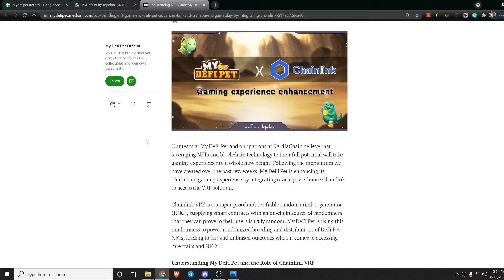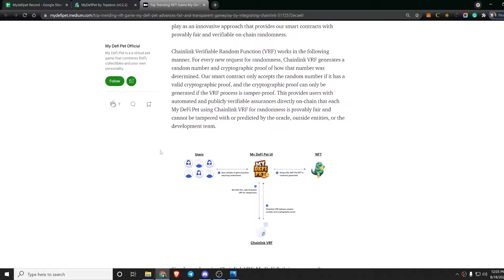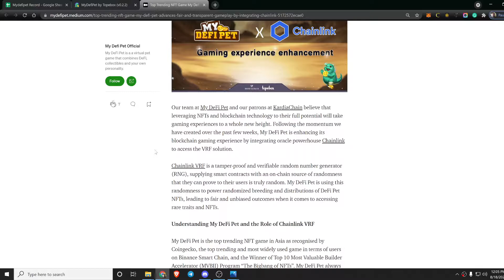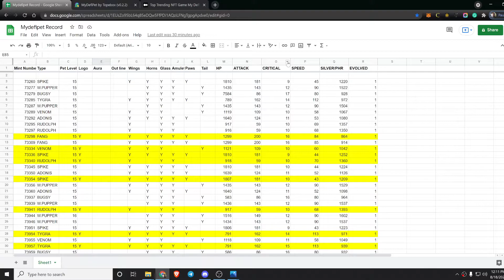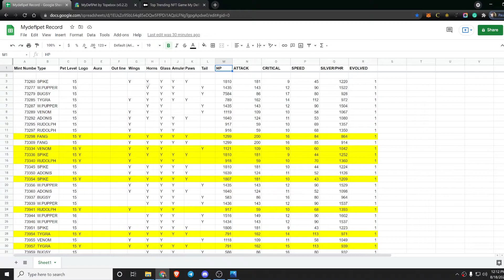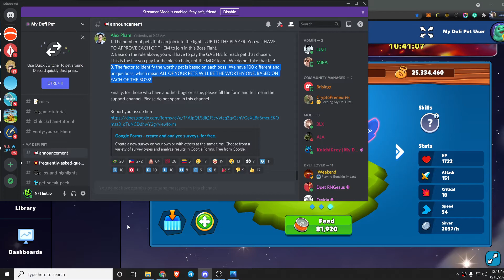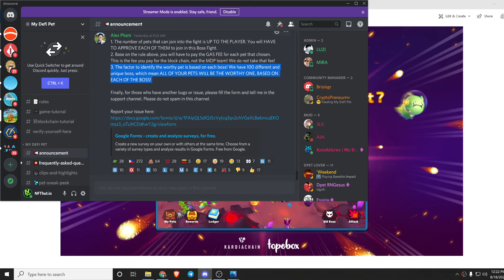Mydefipet Boss Event - Critical X5/Worthy pet Damage information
I will try and keep you up to date on everything Playtoearn (P2E) crypto-based games.

ChainID: 56
Symbol: BNB
Recommended YouTuber's for NFT & play2earn Crypto-base games.